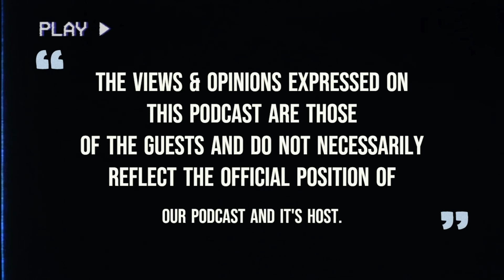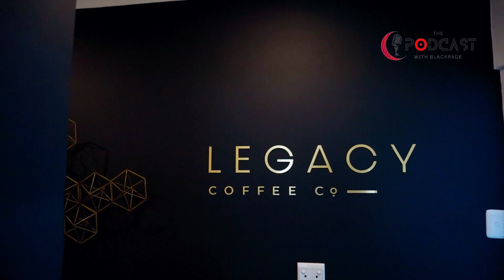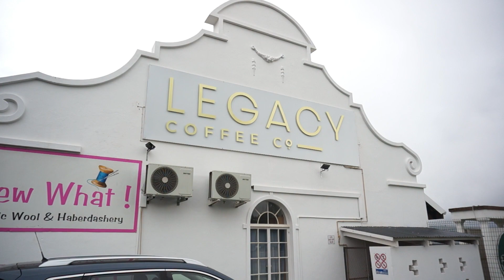Episode 18| Andile on Weird Celebrity Encounters, Gigi LaMayne, Parenting, & ama2k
In this episode, we dive deep into the world of bizarre celebrity encounters that left us speechless, and share some truly unforgettable moments. From chance encounters to unexpected run-ins at the most unexpected places, we spill the beans on our wildest experiences.

But that's not all! We take a daring plunge into the complexities of dating above your age. We discuss the perks, the challenges, and the societal perceptions that come with relationships where age is just a number. Is age really just a trivial factor in the game of love?

Remember those wild high school house parties? We take a trip down memory lane and reminisce about the chaotic yet thrilling experiences of our teenage years. From the sneaky planning to the adrenaline rush, we explore the dynamics of these legendary gatherings and the stories that still make us laugh and cringe today.

And of course, being millennials, we can't help but ponder on the peculiarities and unique traits of our generation & the Gen Z's that come after us. What defines us? What sets us apart? Join us as we navigate through the landscape of millennial life.

Tune in to this episode for laughs, relatable stories, and some thought-provoking discussions that span from the whimsical to the profound. Join the conversation and share your own experiences in the comments below! Thanks for being part of the BlackPage community!